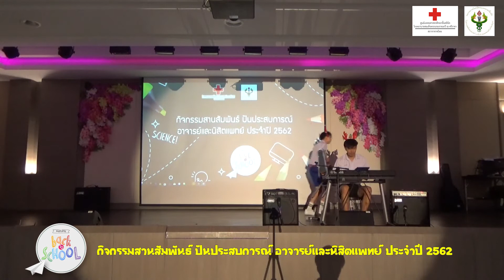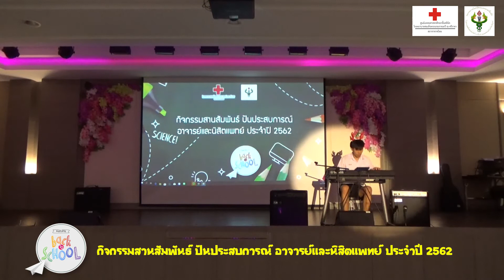กิจกรรมสานสัมพันธ์ปันประสบการณ์อาจารย์และนิสิตแพทย์ ประจำปี 2562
24 ธันวาคม 2562 นายแพทย์สัภยา ศุภนันตฤกษ์ ผู้ช่วยผู้อำนวยการศูนย์แพทยศาสตรศึกษาชั้นคลินิก ด้านกิจการนิสิต เป็นประธานเปิดงาน "กิจกรรมสานสัมพันธ์ปันประสบการณ์อาจารย์และนิสิตแพทย์ ประจำปี 2562" ใน Theme “Back to school” ซึ่งเป็นกิจกรรมที่สร้างความสนุกสนาน ความประทับใจ และสร้างความสัมพันธ์ระหว่างอาจารย์และนิสิตแพทย์ ณ ห้องประชุมใหญ่ ชั้น 3 อาคารไวทยนิเวศน์